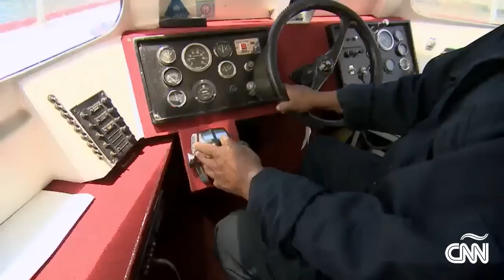El Lago Titicaca: Cuando la naturaleza se impone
A una altura de 3.810 metros sobre el nivel del mar, el Titicaca es el lago navegable más alto del mundo, y justo allí estuvo Carlos Montero para contarnos la historia de este lugar.